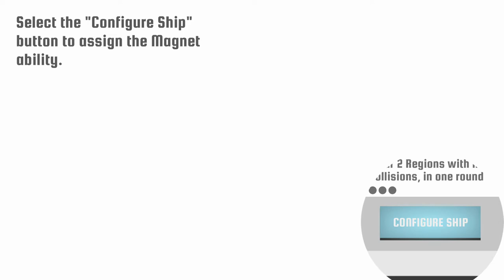Race The Sun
Last episode of Race The Sun:
Playlist for Race The Sun :